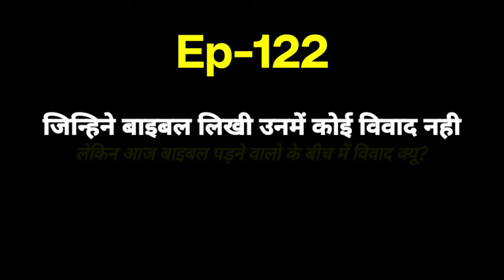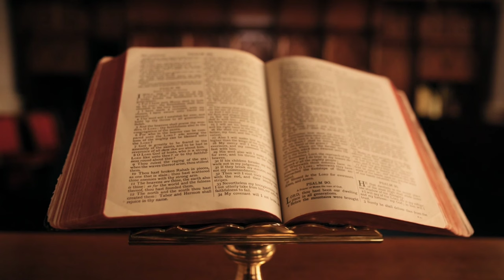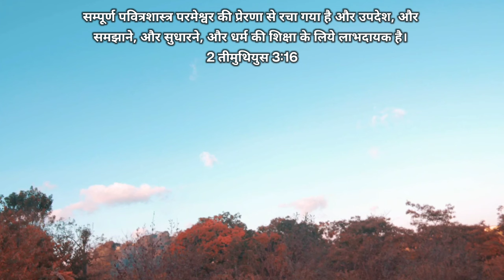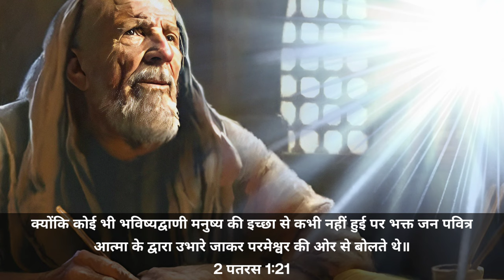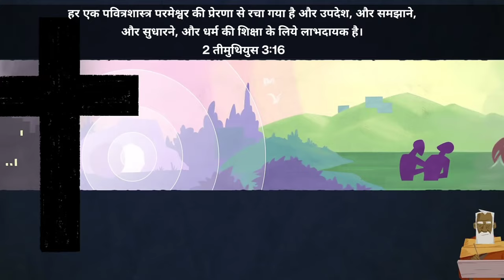Ep-122 Bible लिखने वालों में कोई विवाद नही || तो फिर पढ़ने वालों में विवाद क्यों?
bible पढ़ने वालो में विवाद क्यों
bible लिखने वालो में कोई विवाद नही
बाइबल को लेकर क्यू होते है विवाद
बाइबल को कैसे समझे
बाइबल पर विवाद ना करे
बाइबल लिखने वाले
बाइबल पर विवाद क्यों
प्रभु के सेवक क्यू करते है विवाद
गलत प्रचार ना करे
बाइबल की सच्चाई सही से समझे
पवित्र आत्मा
holy spirit
bible riter name
bible writers in hindi
bible writer name in tamil
bible writer
bible book writers
bible writer
bible study

Music use - suspense background music no copyright songs {NCS}